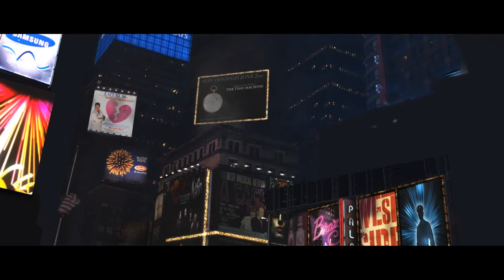Rewind - sfx Breakdown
Some of the special effects shots of the short film "Rewind".